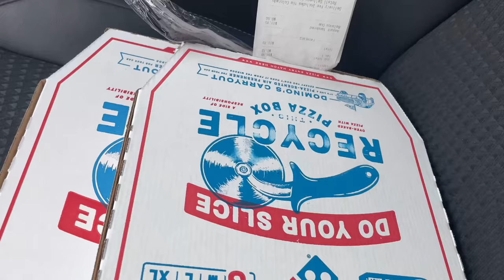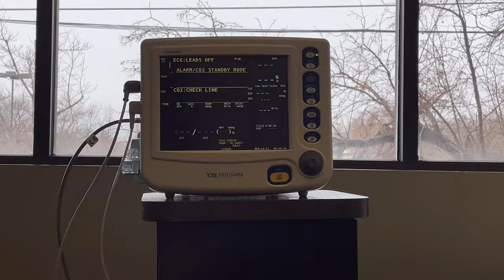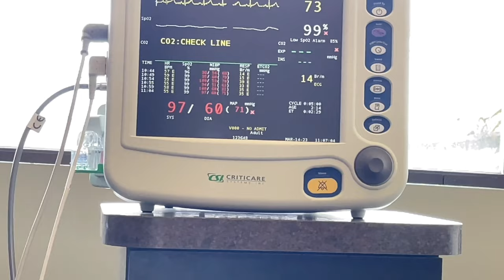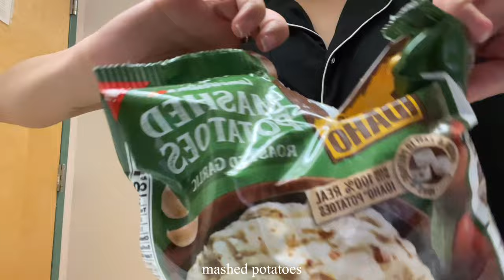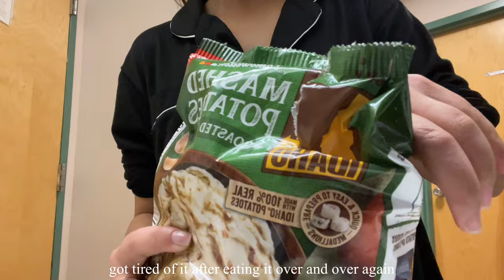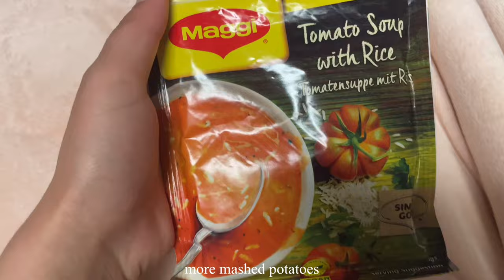I GOT ALL 4 WISDOM TEETH REMOVED!!!(the truth) pre care, what I eat, recovery, and more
Hey guys,
I finally got all four of my wisdom teeth extracted. My emotional state was a roller coaster. Hope you enjoy this video!

The final part of my video is for awareness. Five girls in Iran danced in public with no hijab to fight for their freedom. A freedom that everyone should enjoy. However, dancing in public with no hijab is a crime in Iran by law. They’ve been arrested for that and now have “gone missing”. The world is praying for your safety💕

For 43 years women in Iran have been forbidden to dance and sing In public. But now, enough is enough. Every one should have basic human rights.

Credits

Rema - Calm Down [No Copyright]